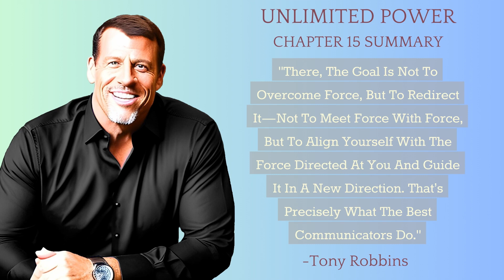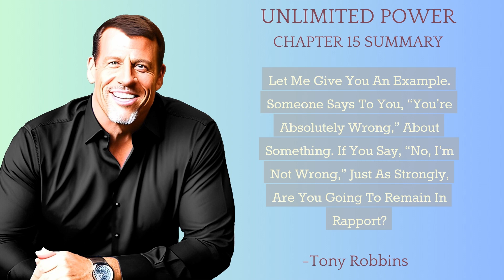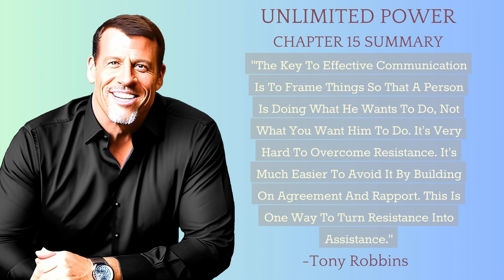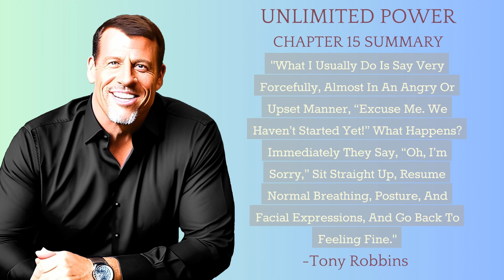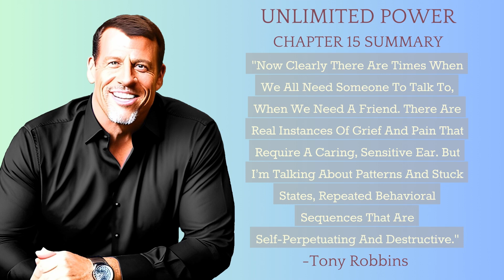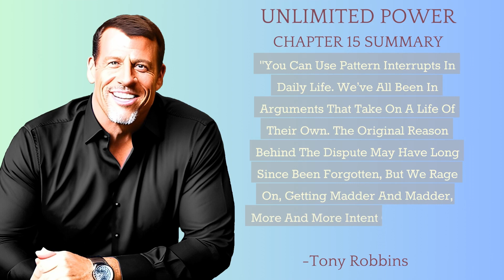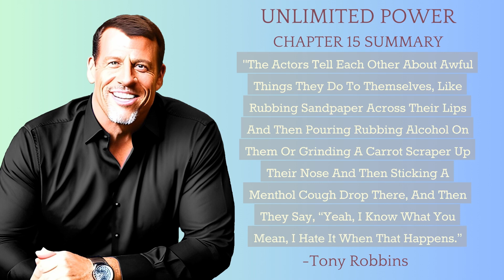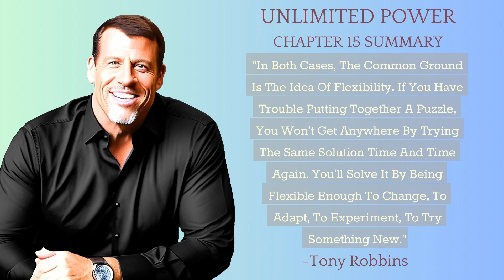Chapter 15: How to Handle Resistance and Solve Problems | Chapter Summary of Unlimited Power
In this chapter summary, the author, Tony Robbins, explores strategies for overcoming resistance and effectively addressing challenges and problems. He discusses the psychological aspects of resistance and provide insights into how individuals can shift their mindset to approach problems more resourcefully.